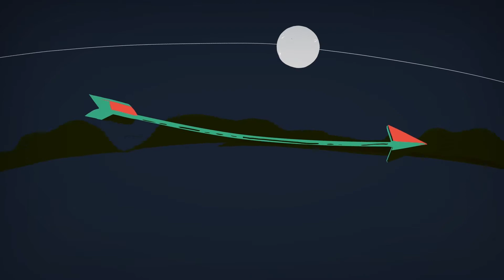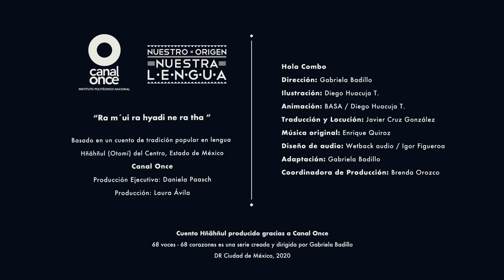68 Voces: Otomi. Güneş ve Mısırın Kökeni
Translator/Traductioner: Gökçe Akan